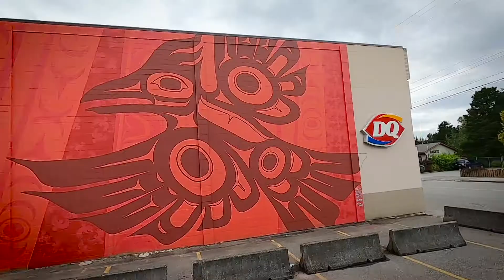Mural Stellar by Raven-Tacuara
Mural Stellar is a ode to Stellar Jay, Painted by art collertive Raven-Tacuara in the Summer 2020